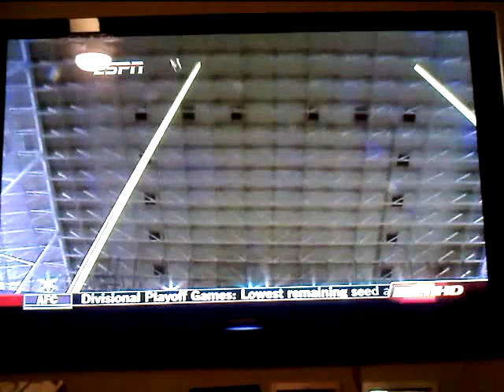2008 Alamo Bowl - Jeff Wolfert FG Attempt to Win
wolfert, the most accurate kicker in NCAA history, almost costs mizzou a bowl win.